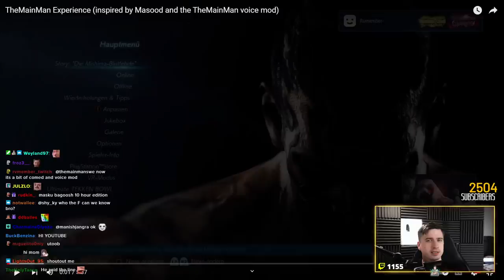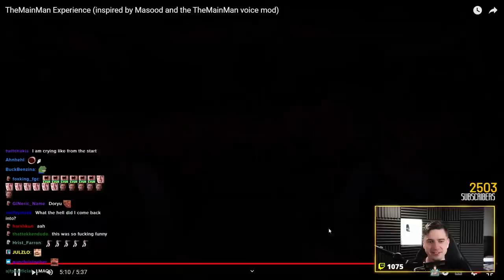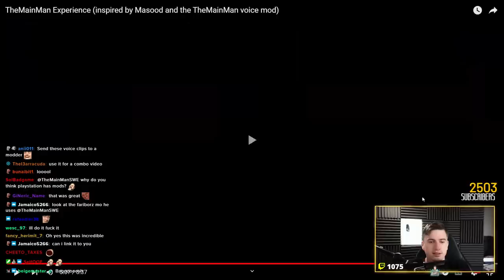TMM Reacts to Most Annoying Tekken 7 Mod in the World